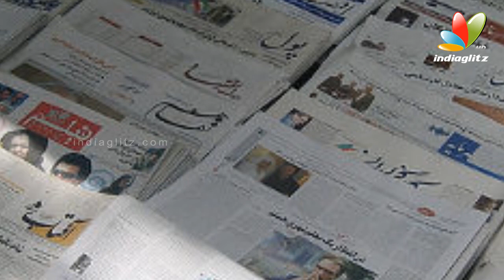Ajith and Vijay decide to put an end for the fans fighting | Hot Tamil Cinema News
It is told that Ajith and Vijay have decided to put an end to the verbal battle between their fans over the next superstar poll result.